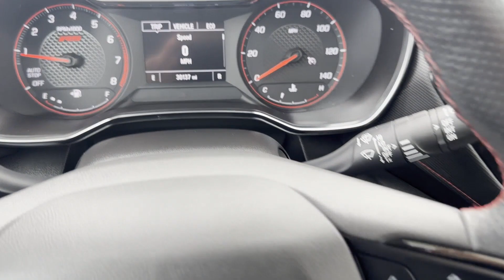Used 2022 Chevrolet TrailBlazer RS Sterling Heights, Macomb, Rochester Hills, Shelby Twp/Utica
2022 Chevrolet TrailBlazer RS KL79MTSL8NB008411 Video

This 2022 Chevrolet TrailBlazer RS KL79MTSL8NB008411 is full of phenomenal features such as: